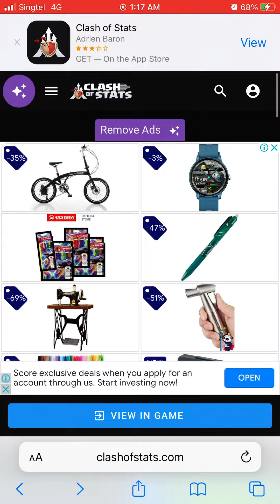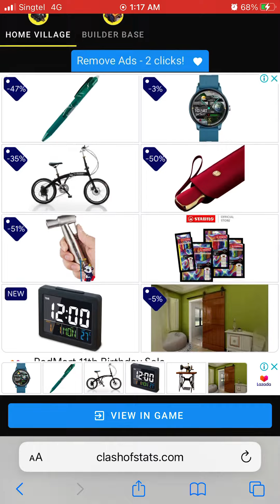Clash of Clans: Singapore Number 1 Townhall 9 (for some records from Clash of Stats)